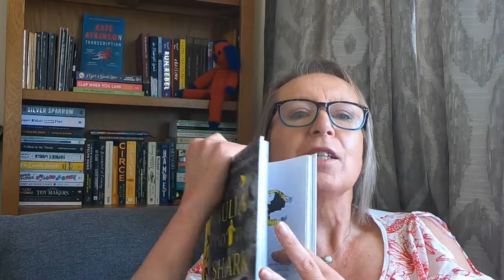A real mix of reads for the first half of July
Halfway through July and its time to see books that I've been reading - it's been wild!

A Horse Walks Into A Bar by David Grossman
All The Broken Places by John Boyne
Exciting Times by Naoise Dolan
Shrines of Gaiety by Kate Atkinson
Julia and the Shark by Kiran Millwood Hargrave
Haven by Emma Donoghue